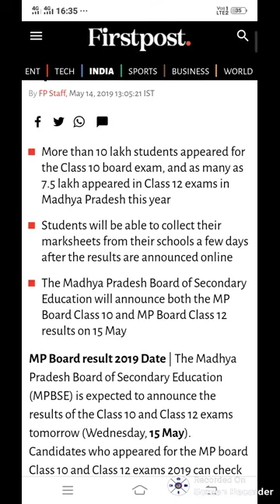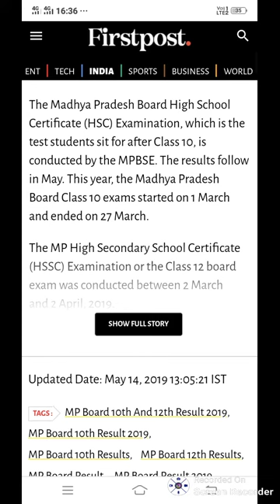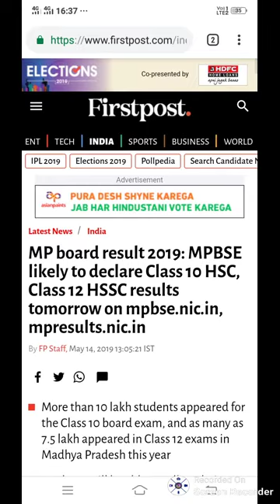MP BOARD 12 th ,10 result 2019 confirm date declare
Bstc 2019
Bstc rajsthan Gk
Bstc resigning
Bstc hindi
Bstc English
Bstc teaching aptitude
Bstc Sanskrit
Bstc syllabus
Ptet 2019
Ptet rajsthan Gk
Ptet resininog
Ptet hindi
PTET English
Ptet syllabus
Psst 2019
Reet
Ctet
Exam results
Admit card
Mgsu